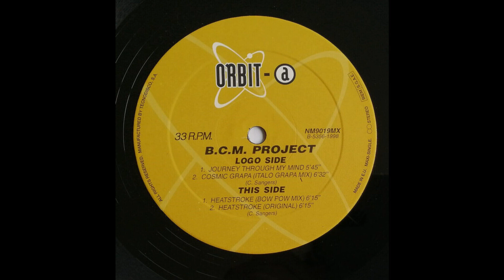B.C.M. Project-Cosmic Grapa(Hap Grapa mix)